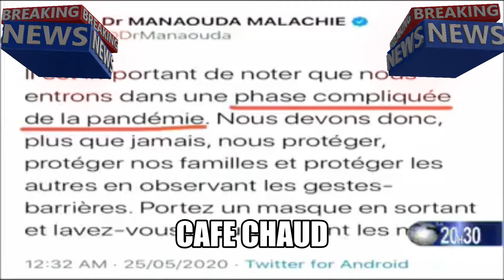Le coronavirus fait des ravages au Cameroun ... C'est grave🙏🙏